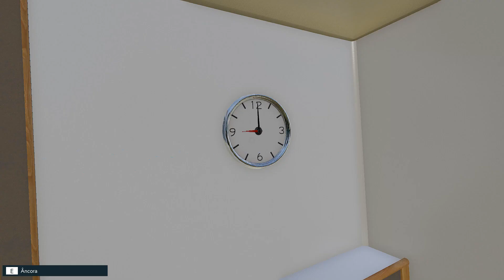Pesca com REDE! | Fishing: North Atlantic Gameplay Português 11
Adaptámos um sistema de pesca de arrastão ao nosso caçador de nemos e fomos ver quantos peixes conseguíamos apanhar!